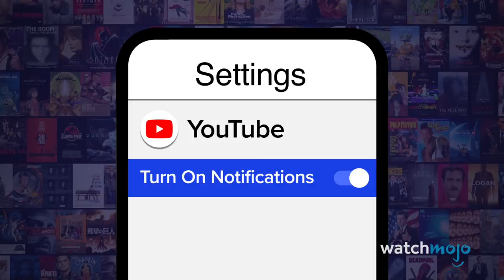Top 10 Most Badass Things About Bloodshot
Bloodshot is NOT one to mess with. For this list, we’re looking at the powers and feats that make this Valiant superhero a capable and ridiculously cool character. Our countdown includes his abilities to shapeshift and control nanites, his dramatic backstory, his tactical and weapons expertise, and more! What do you think is the most badass thing about Bloodshot?